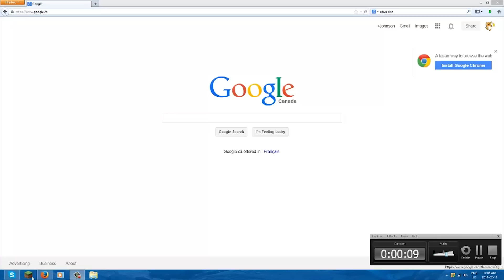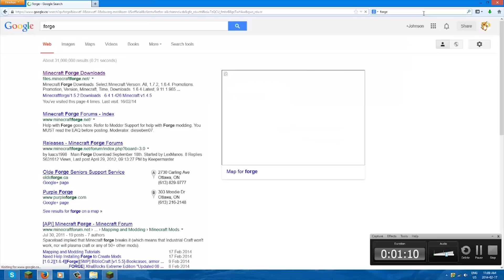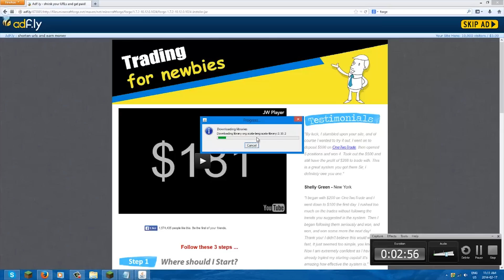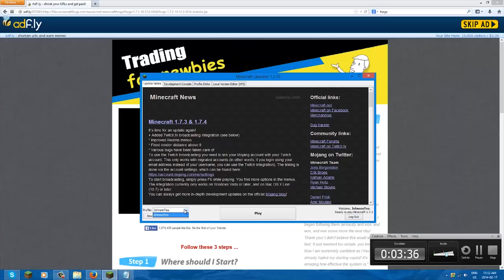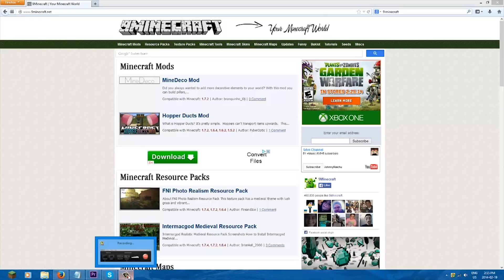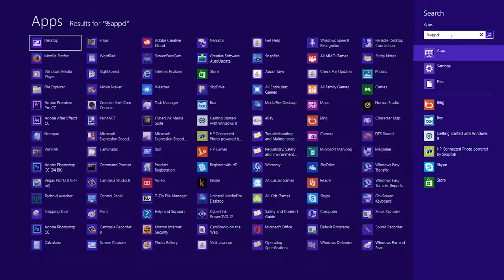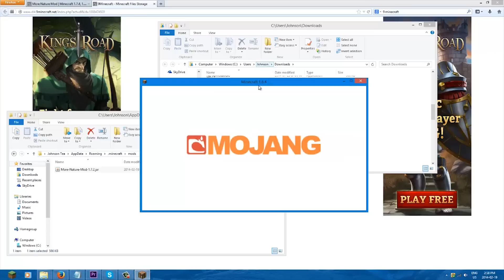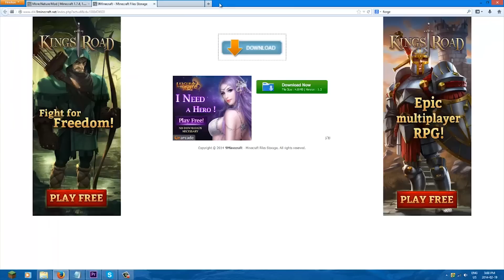Minecraft: How to install Mods The Forge Way 1.7.2 / 1.7.4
How to install Mods for 1.7.2 / 1.7.4

~~DOWNLOADS~~
 [Version I used in the video o.o]:  Forge - 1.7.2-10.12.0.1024.jar

Mods that are not compatible this way:
Rei's Minimap!

"ERROR FIX"
If you are getting the "org.scala-lang:scala library:2.10.2" error, then these steps may help.
It seems that you are missing 2 jar files.
first download this jar:
Now the "→ " symbol will tell you the path of the  folder.
.minecraft → libraries → org → scala-lang → scala-compiler → 2.10.2 → Drag file in here

.minecraft → libraries → org → scala-lang→ scala-library→  2.10.2 →  Drag file in here
Now restart your Laptop/Computer and then run forge again.

Recording Software: Camtasia
Editing Software: Camtasia

**Comment, Like and Favorite :D!